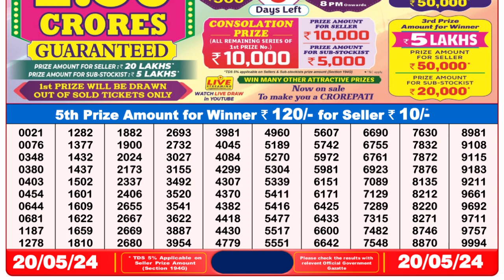🔴Dear Lottery Sambad Live 8pm today 20.05.24 Nagaland State Lottery Result